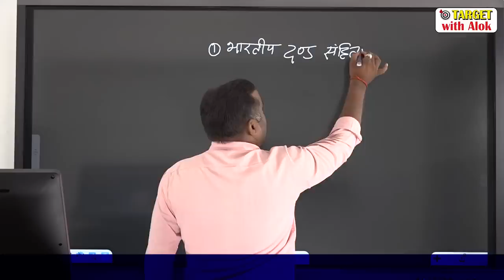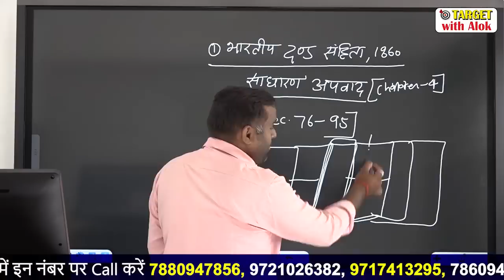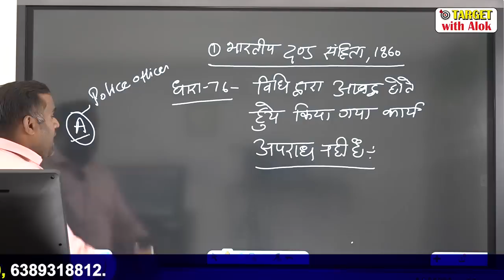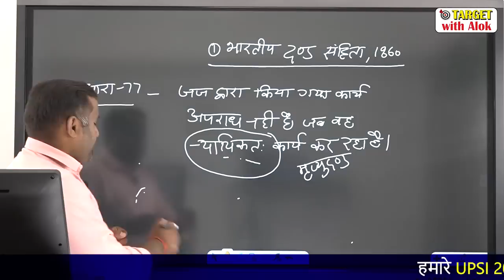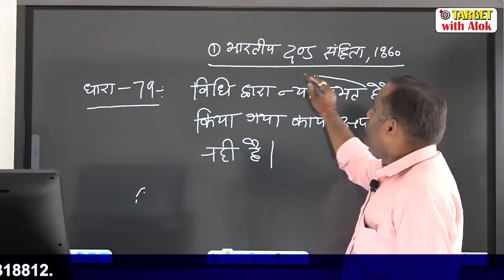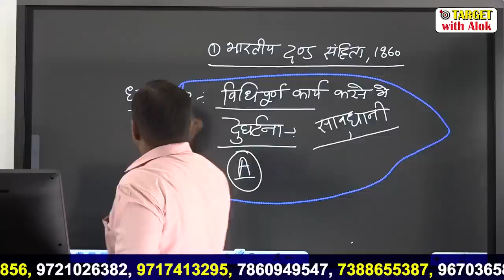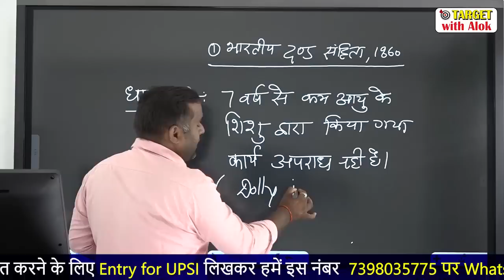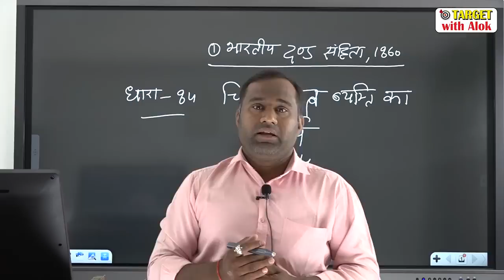UPSI - 2019 - || मूल विधि - 2 || सबसे सरल तरीके से ....